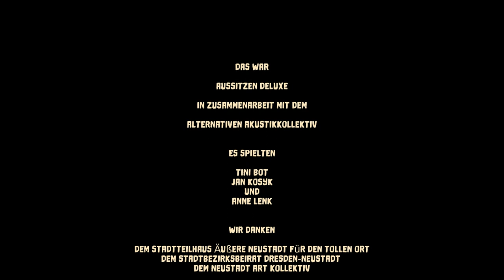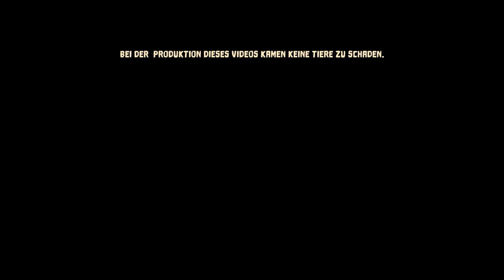Aussitzen Deluxe feat. das Alternative Akustikkollektiv: Anne Lenk, Tini Bot & Jan Kosyk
“Aussitzen Deluxe” sind 24 Veranstaltungen an 24 Tagen im Juli und
August aus euren Lieblingsorten. Dabei werden Livestreams auf coloRadio
und YouTube geschoben, damit ihr Corona-konform die Kunst und Kultur der

Neustädter Szene genießen könnt.

Heute: Das Alternative Akustikkollektiv
Wir sehen uns als Underground-Gang, Anti-Kommerz-affin, Subkulturförderer, Liedermaching-Kommune und Zivilcourage-Vertreter. Kurz, wir sind die Batwomen und Batmen der Neustädter Nachbarschaft und raufen uns zusammen zu Konzerten mit Klampfen und Klavieren, inklusive selbst beschriebenem Weltschmerz sowie wunderschönen Coversongs bis hin zum bewegenden Protestlied.

Die Musiker·innen des heutigen Abends:

Jan Kosyk · klavierpunk.de